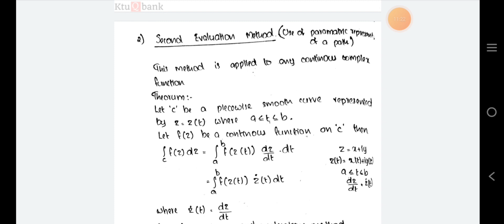KTU S3 Maths | Linear Algebra and Complex Analysis | LACA MA201- Module 3- Part 1|2015 Scheme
MA201 Linear Algebra and Complex Analysis

Explained by Ms.Naaja Fousy from MES Institute of Technology and Management.

KTU 2015 scheme S3 Maths

Module 3 Syllabus: MA201

For study materials and Updates